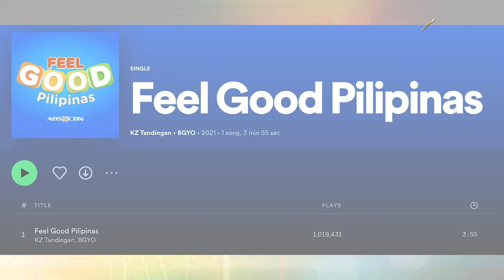Alamin ang Top 5 Inside Scoops for this week! | Star Magic Inside News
KZTandingan, first filipino act na nag-concert sa DEC Arena sa Dubai; BINI at BGYO, revealed their first NFT magazine cover; at IsabelLuche, kabilang sa Top 50 delegates ng Miss Universe Philippines 2022!

All these and more sa InsideScoops ng StarMagicInsideNews!